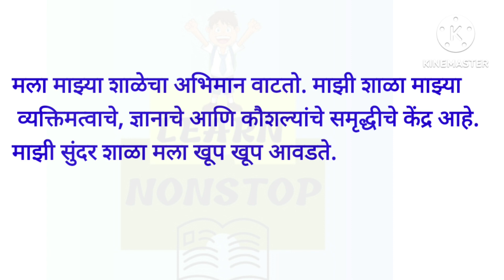माझी शाळा सुंदर शाळा निबंध / भाषण